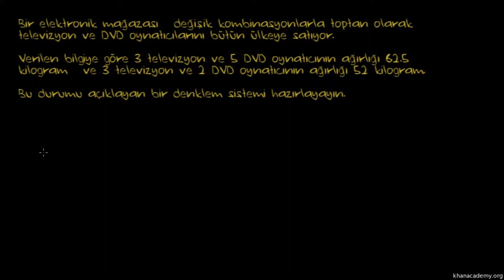Denklem Sistemlerini Yok Etme Yöntemiyle Çözme: TV & DVD (Cebir)